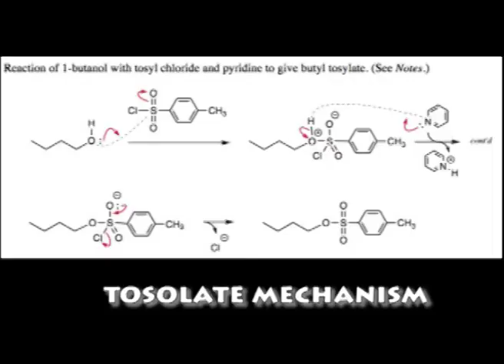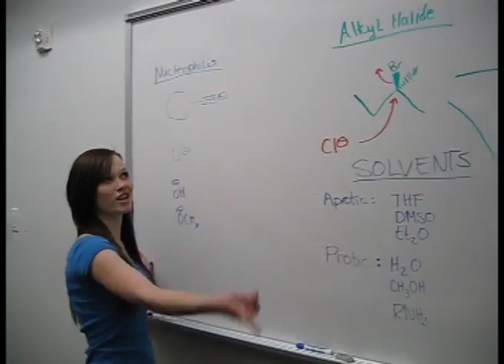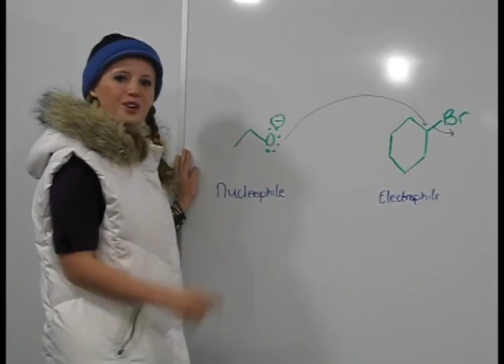Tik Tok Ochem Is Going Down-University of Utah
Dr. Rainier's Organic Chemistry 2310 Extra Credit music video ; University of Utah Fall 2011. Parody of Tik Tok by Kesha. No copyright intented.